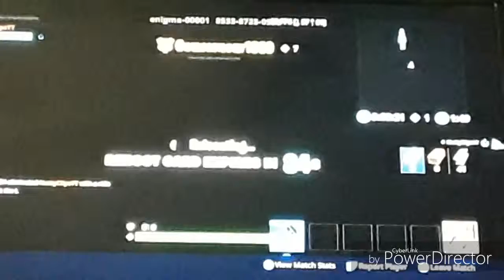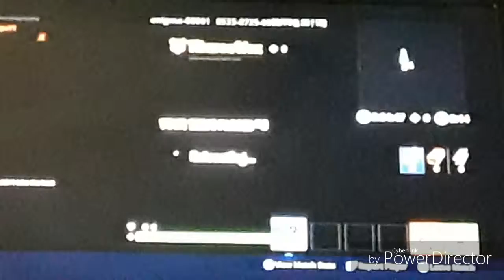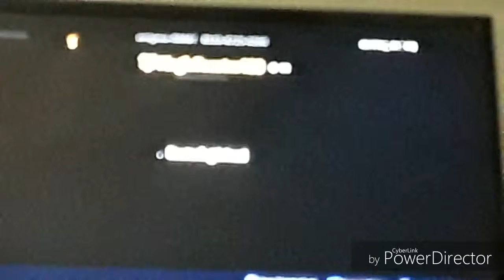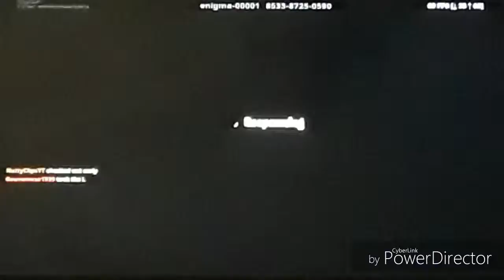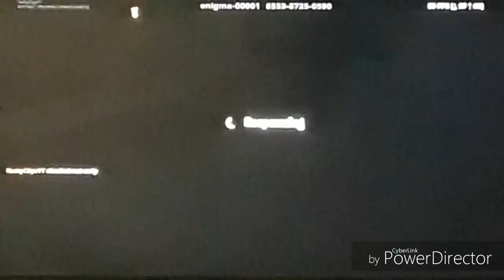When a bot plays zone wars.........